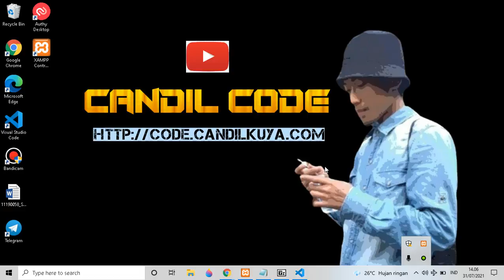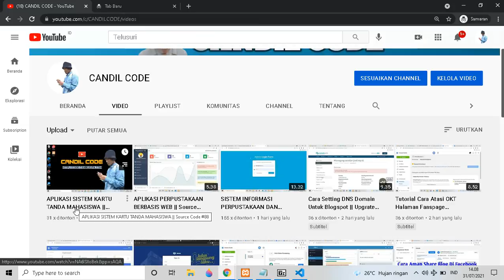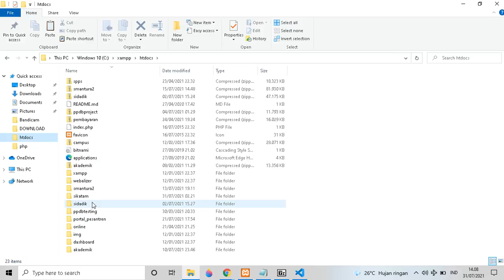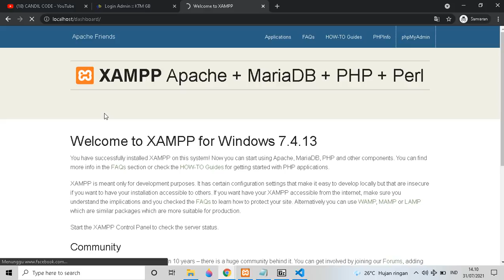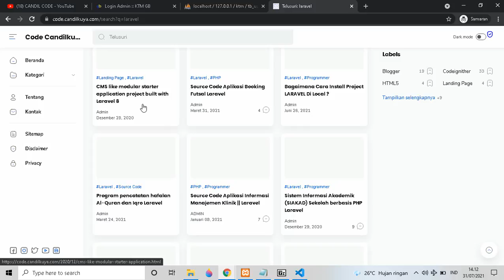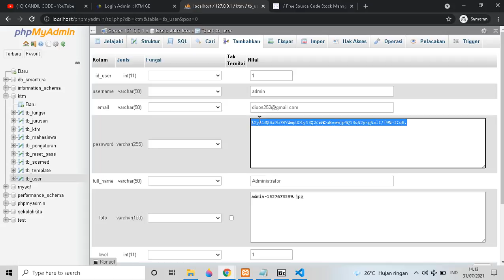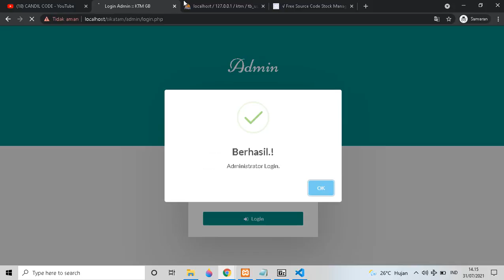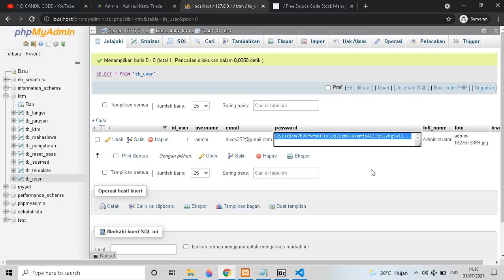CARA LOGGIN SOURCE CODE APLIKASI P4SSWORD YANG DI ENCR1PS1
Selamat Datang Kembali Di Youtube Channel Candil Code, Tidak Bosan Bosannya Saya Mencoba Berbagi Tutorial Gratis.

Dikhususkan Untuk Anda Yang Kesulitan Loggin Karena Tidak Tau Password, Cara Ini Berjalan Lancar Untuk Loggin Aplikasi Laravel Dan Juga Codeigniter.